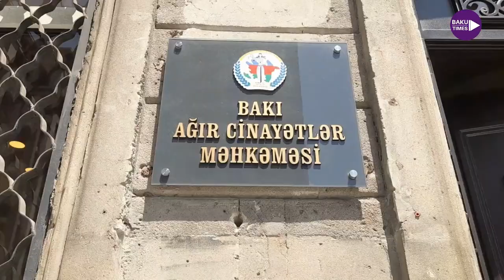"BU GÜN QEYRƏTLİ OĞULLARI SIRADAN ÇIXARIRLAR Kİ, BU MİLLƏTİ TƏKLƏSİNLƏR!" - Məlahət Zeynalova